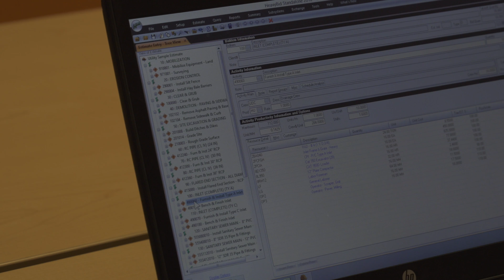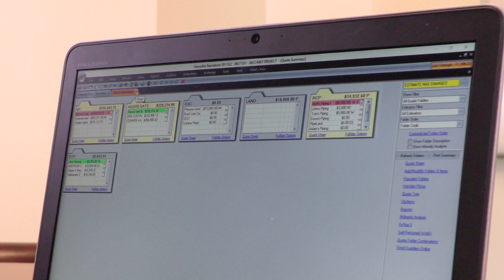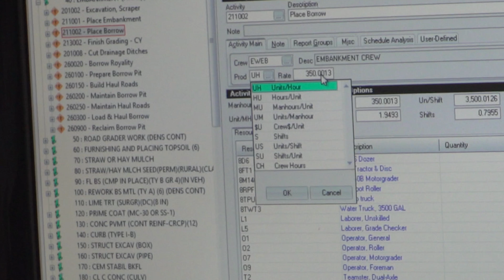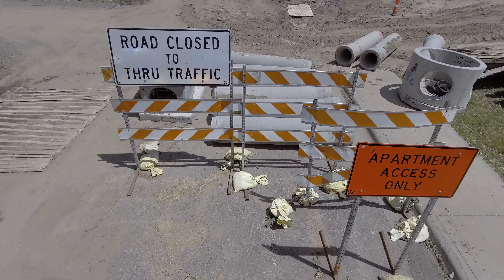How Park Construction Uses HeavyBid | HeavyBid Case Study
This video shows how Park Construction contractors use HeavyBid construction estimating software.